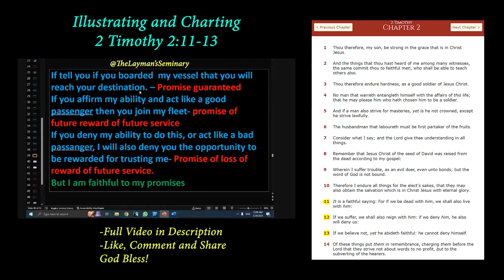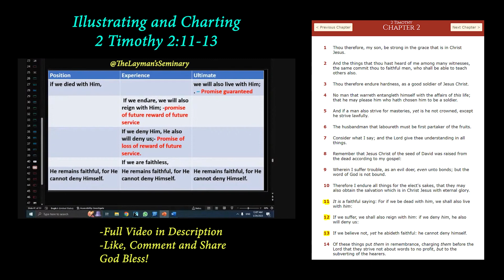Illustrating and Charting 2 Timothy 2:11-13 @TheLaymansSeminary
From @TheLaymansSeminary channel.